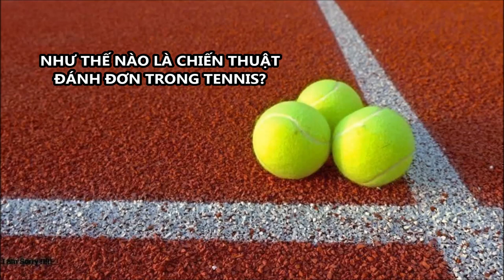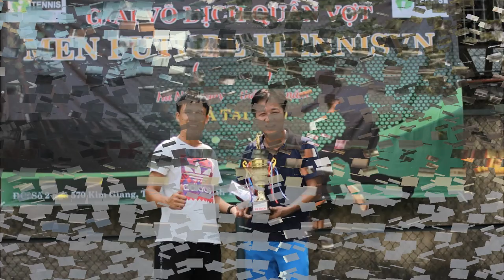VLOG 14: CHIẾN THUẬT ĐÁNH ĐƠN - DỂ HIỂU- HIỆU QUẢ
BÓNG NGON  NÊN CÔNG HAY THỦ -Girl xinh nên tán hay thôi.

(Chiến thuật cơ bản- Basic Tactic)

 Sự vật hiện tượng trên đời ko phải ngẫu nhiên sinh ra,tất cả đều có lý do của nó cả.Bạn thử dừng lại và hỏi: tại sao thế này? tại sao là thế kia?

- Đầu tiên chúng ta lại phải thống nhất với nhau 1 số vấn đề:

Để dễ tưởng tượng thì chúng tôi liên hệ qua môn bóng đá để các bạn dễ hình dung.Trên sân bóng đá có các vị trí chính như sau: 1.Thủ môn- 2.Hậu vệ- 3.tiền vệ- 4.Tiền đạo chiếm giữ các vị trí trên sân: 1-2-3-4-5

Trên sân tennis chúng tôi cũng chia ra 4 vùng: 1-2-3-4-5

Nói đến đây 1 số anh em đã hình dung ra vấn đề rồi đấy.

1. VẤN ĐỀ:

Đứng trước 1 tình huống bóng ngon mà ko biết tấn công hay phòng thủ.Như kiểu gặp 1 em chân dài bỏ thì tiếc mà cố ciếc thì sợ vợ.

2. Giải pháp

- Trên cái sơ đồ sân bóng đá và sân tennis anh em sữ phải đóng cả 4 vai diễn: khi ở vùng 5,bạn hãy là Đặng văn Lâm đừng để đối thủ sút vào; đến vùng 4 bạn như Xuân Trường đừng để thằng bên kia có cơ hội tấn công. Ở vùng 3 bạn như thằng Quang Hải phải kiến tạo cơ hội cho tiền đạo dứt điểm. Ở vùng 2 bạn là thằng Công Phượng và sút , vào...ào..ào thêm thằng Văn Toàn nữa ở vùng 1 để chốt hạ nếu Công Phượng đen sút thủ môn nó đẩy đc.

Thêm 1 chú ý nữa là sau khi dứt điểm chưa chắc đối thủ đã chết nên cần có tình huống đá bồi nữa nhé.

3. Cách tập:

- Vùng 5: PHÒNG THỦ Tập những đường bóng sâu sau vạch cuối sân Baseline,đánh làm sao để đưa được bóng sang sân an toàn nhất- bằng mọi cách đưa bóng sang sân

- Vùng 4:ĐÁNH BỀN  bạn tập đánh bền cầm cự,cố gắng đánh bền nhất có thể,muốn bền thì bạn nên chọn phương án đánh bóng topspin ở vùng này.

- Vùng 3: KIẾN TẠO bạn tập đánh những đường bóng xé mang,xé góc... xa tầm với của đối thủ,buộc đối thủ phải chạy để đánh bóng.

- Vùng 2:DỨT ĐIỂM bạn hãy tập những cú dứt điểm penalty đánh bóng dứt điểm tầm cao.Khi bạn chiếm giữ vị trí này đừng tính toán nhiều nữa,sút luôn 5 ăn 12 thua.Đỏ ăn đen  chịu.Như kiểu 2 giờ sáng ngồi 1 mình với Ngọc Trinh vậy,ko sút là ngu.
VÙNG 1: ĐÁNH BỒI Nếu dứt điểm mà đối thủ chưa chết thì anh em phải rút ống thở đập phát nữa.

-Tổng kết: như vậy để ăn 1 điểm số nó là rất vất vả,bóng đá có 11 cầu thủ,mà đây 1 mình đóng 4 vai diễn khác nhau.Đừng nóng vội,hãy đánh đủ 4 đường bóng.Giống như tán gái,đừng có vừa quen lại hau háu hau háu đưa vào hotel là nó biết ngay ông này họ Sở tên là Khanh rồi.

Chúc anh em sớm có bạn gái.